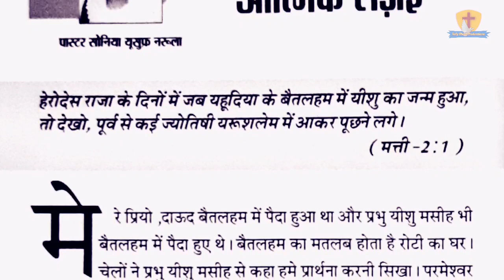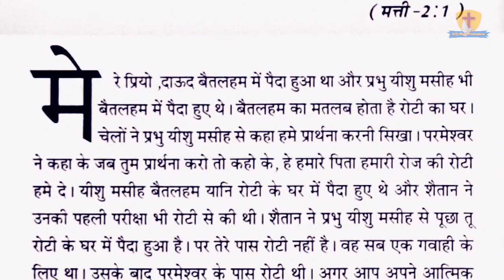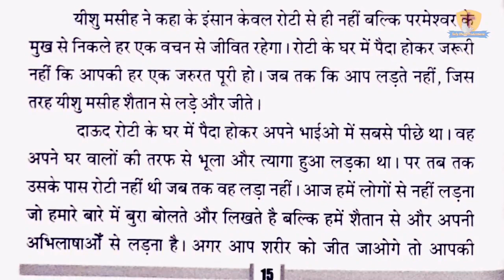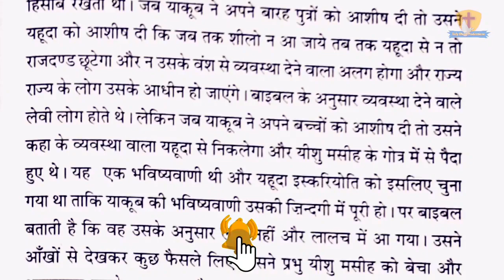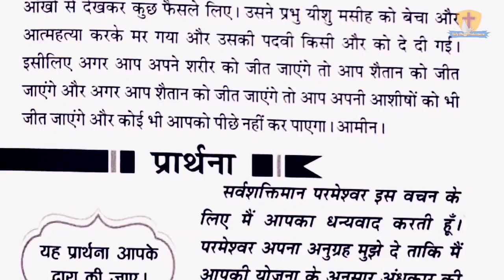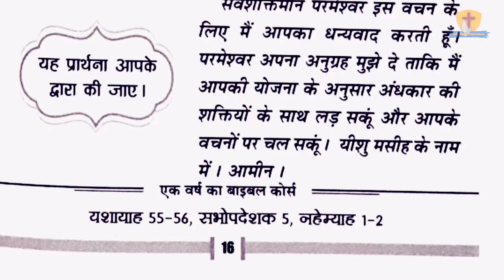आत्मिक लड़ाई ! मेरी भविष्यवाणियों की पुस्तक 8-10-21 ! Pastor Sonia Narula ! Ankur Narula Ministry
SHOUT HALLELUJAHHHHHHHH!!!